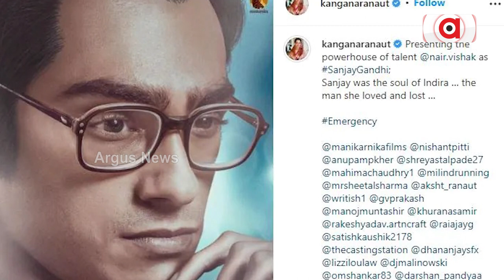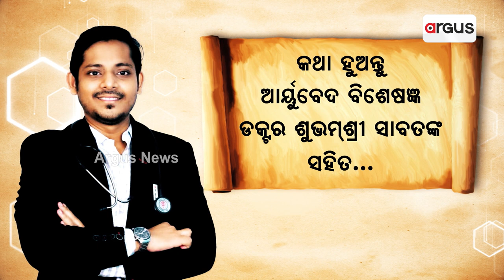Kangana Ranaut Reveals She Had To Mortgage All Her Property To Complete The Film 'Emergency'